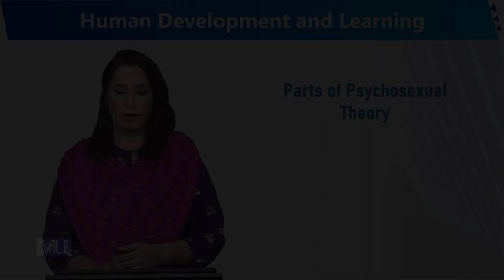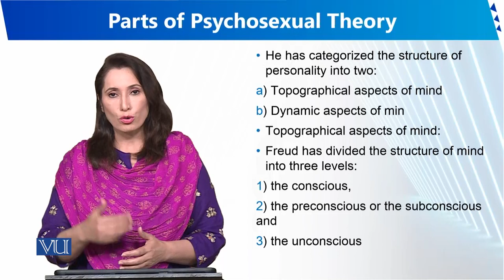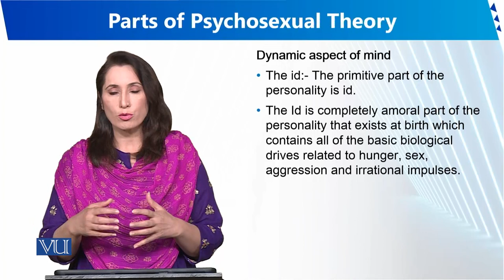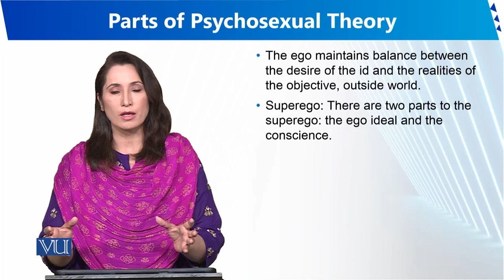Parts of Psychosexual Theory | Human Development and Learning | EDU302_Topic038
Topic038 - Parts of Psychosexual Theory
By Dr. Sumaira Rashid